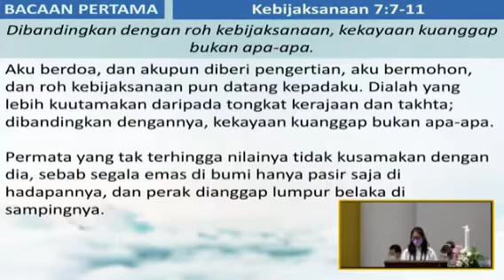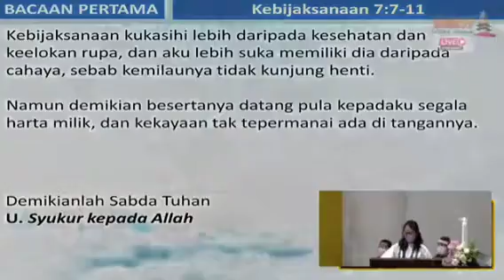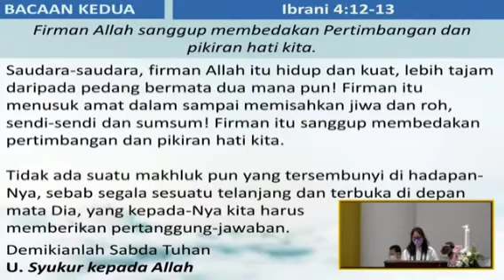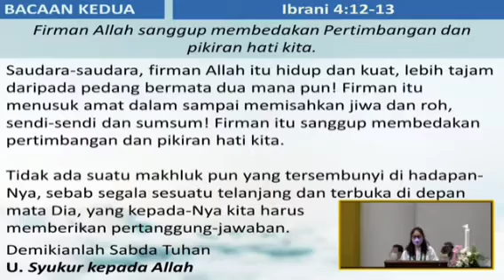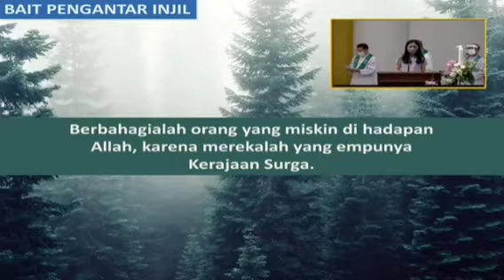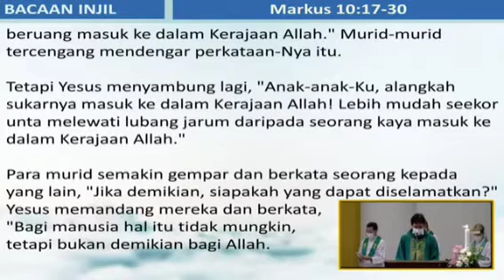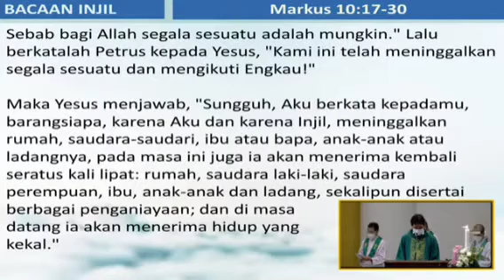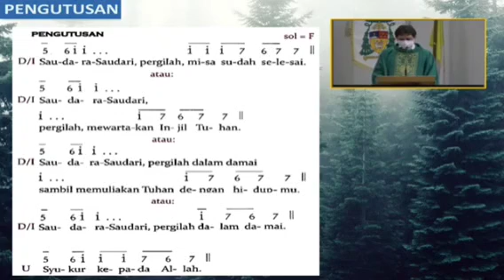🏆09.10.2021🏆 Homili RD Herman Yoseph Singgih Sutoro, Pastor Kepala Paroki Katedral Semarang.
Pada Perayaan Ekaristi Sabtu, 9 Oktober 2021 Hari Minggu Biasa XXVIII B/I

  2:00 | Pengantar
  2:28 | Refleksi, tobat, absolusi
  3:19 | Doa Kolekta
  4:09 | Bacaan I
  5:26 | Mazmur Tanggapan
  7:34 | Bacaan II
  9:27 | Injil Suci
12:52 | Homili
22:42 | Berkat untuk Anak²
23:17 | Doa Sesudah Komuni
23:49 | Arahan Gembala